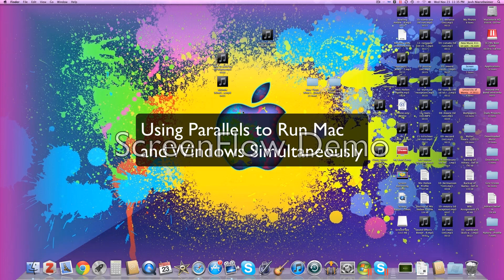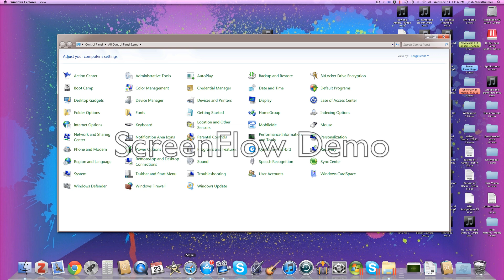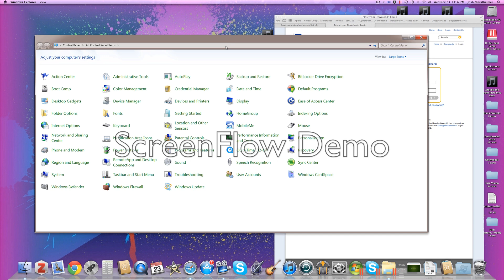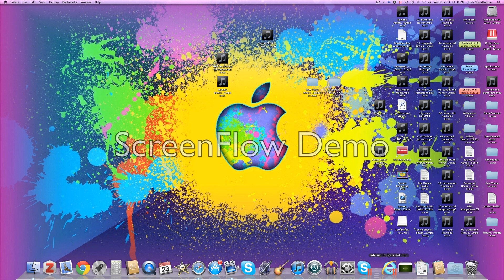Tutorial on How to Use Paralells Desktop 7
This is a screencast I did for my professor who was having problems with transferring files from her Windows bootcamp partition to the Mac partition